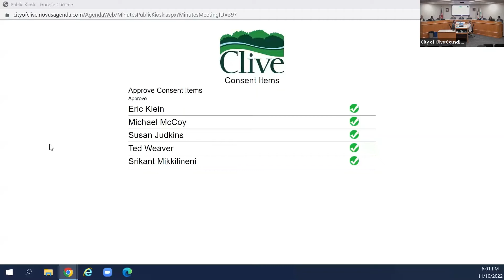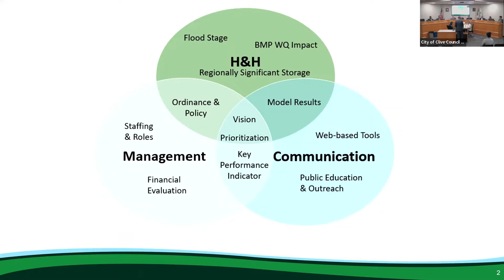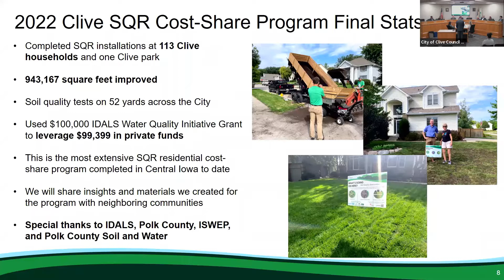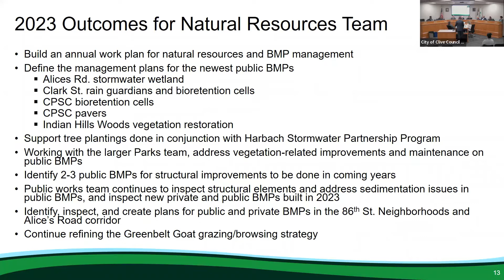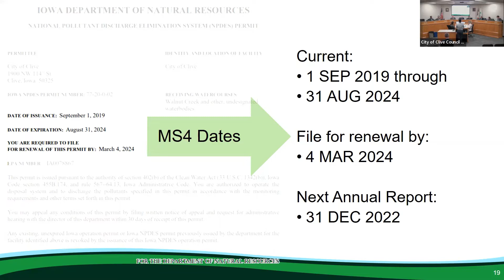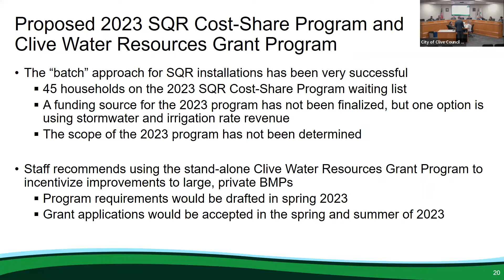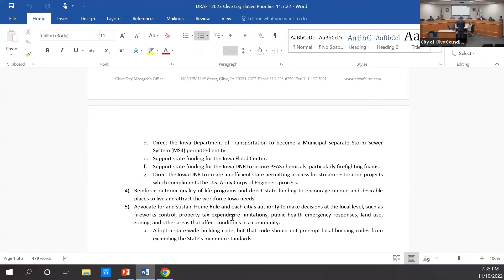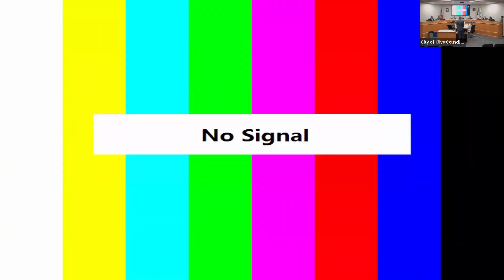Clive City Council Meeting, November 10, 2022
Visit cityofclive.com to review the meeting agenda and the Council's packet materials.